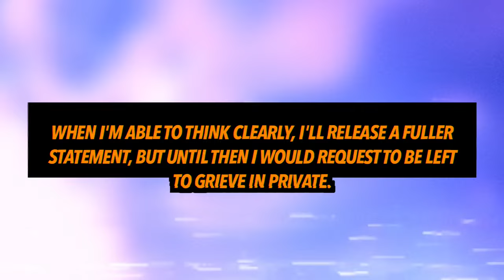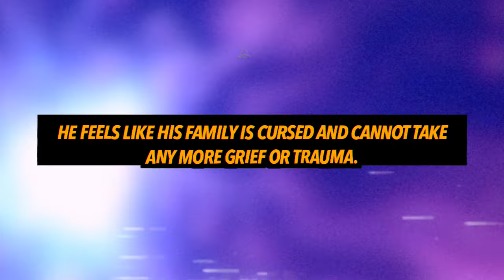Nick Carter REACTS to Bobbie Jean Carter’s Death (Aaron Carter Sister)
Nick Carter’s reaction to the death of his sister has been revealed.